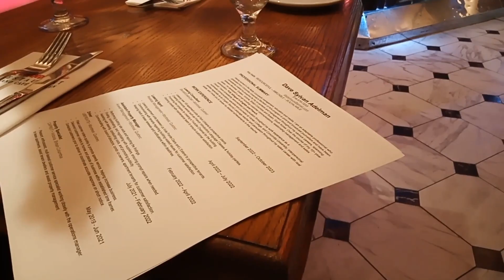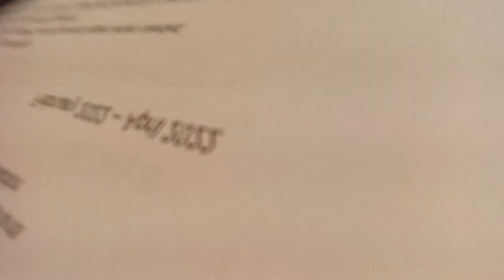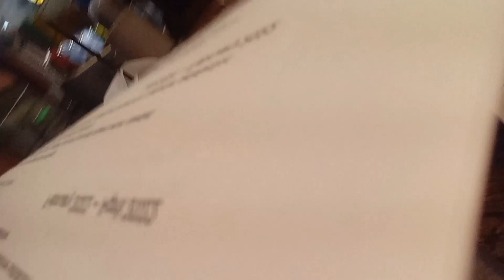THE EARLY MORNING SHOW